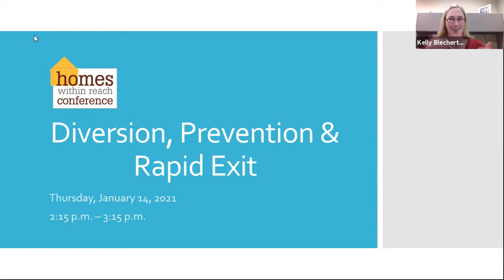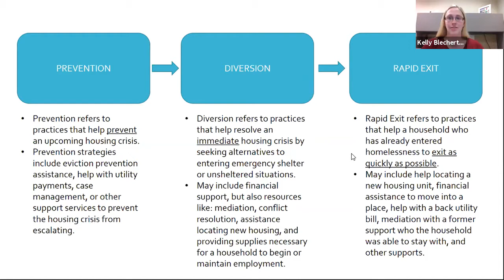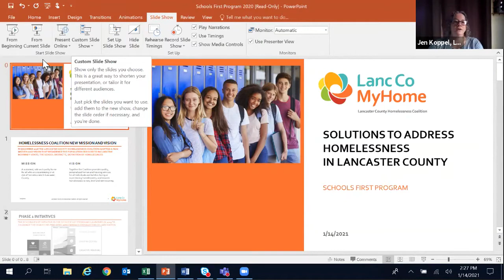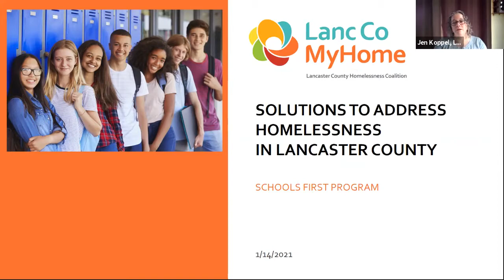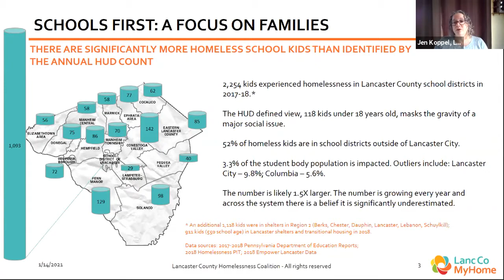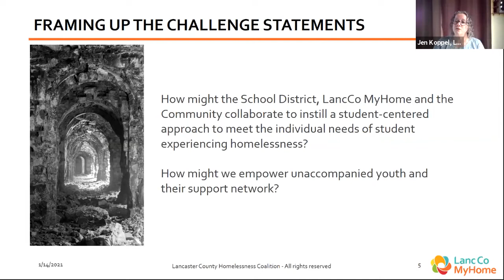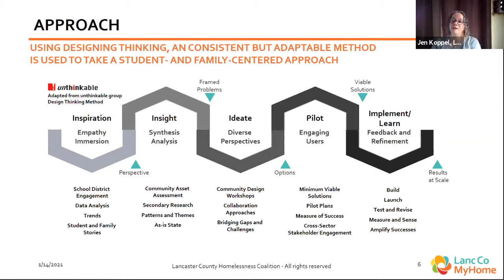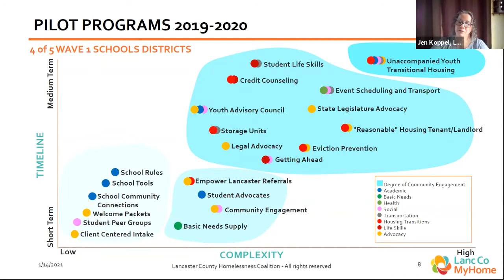Diversion, Prevention and Rapid Exit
Presented at the Homes Within Reach conference, January 12 - 14, 2021.
Diversion, Prevention and Rapid Exit are key strategies to help communities reduce the inflow into the homeless system, and allow those who are homeless to exit more quickly, even if financial housing assistance is limited. In this session, we will learn strategies to problem-solve people’s situations by finding ways to provide *some* housing plan for everyone by reengaging their personal supports and aligning system assistance to connect those struggling with housing insecurity and crisis to additional community resources.